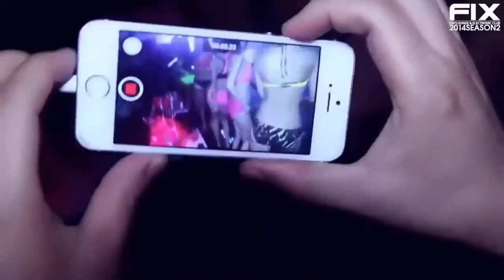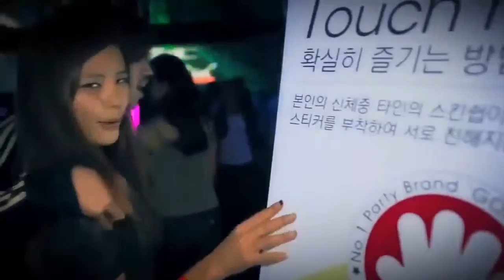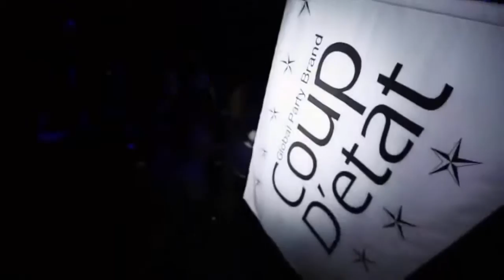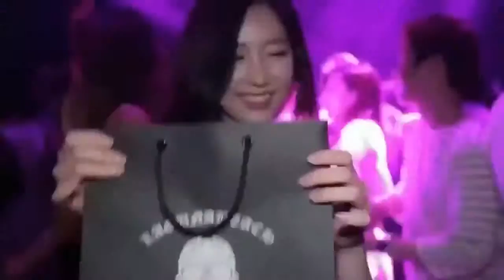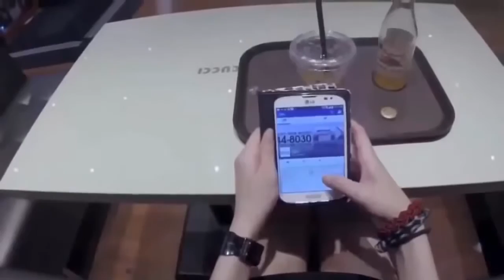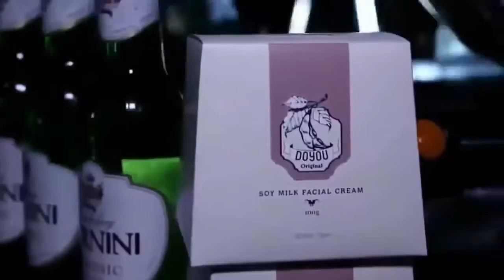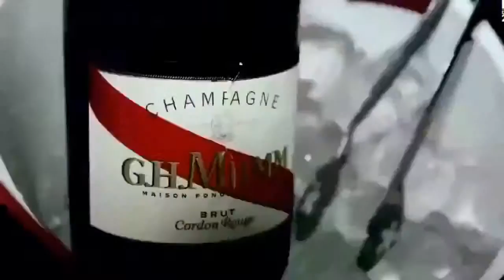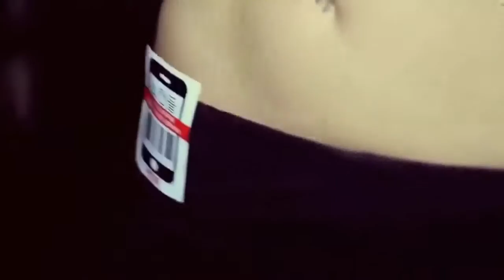DJ TEX soda new thang 2015 DJ soda korea dance so cute club Mix